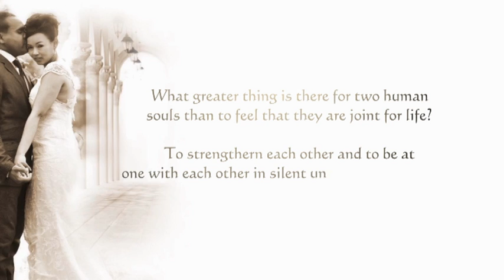Rowan & René - Wedding Video - Bloemfontein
A short version - Wedding video production by Image Media House
Rowan & René - Wedding Video
Bloemfontein - South Africa